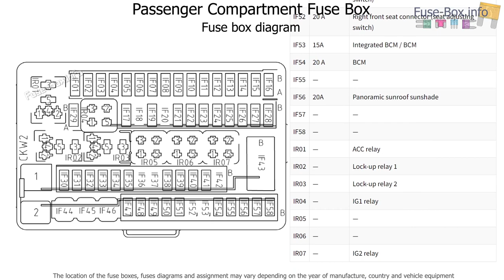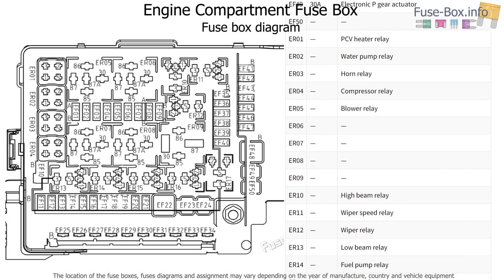Fuse box location and diagrams: GAC Emkoo (2022-2023)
Fuse box diagrams (location and assignment of electrical fuses and relays) for GAC Emkoo (2022, 2023).